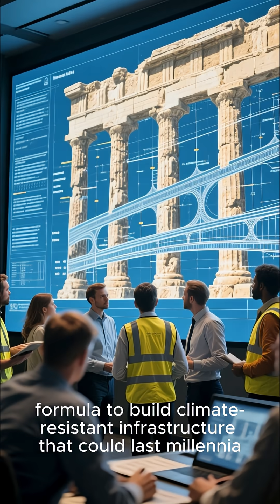The Roman Concrete Mystery: Why Modern Buildings Can't Compete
Roman concrete mystery

Why Roman concrete lasts

Ancient Roman engineering

Lost Roman technology

Roman architecture secrets

Roman construction techniques

Strongest ancient materials

Roman buildings still standing

Pozzolana Roman concrete

Roman innovation in construction